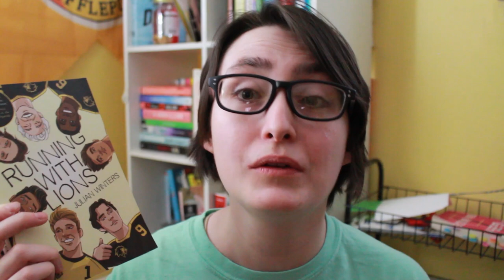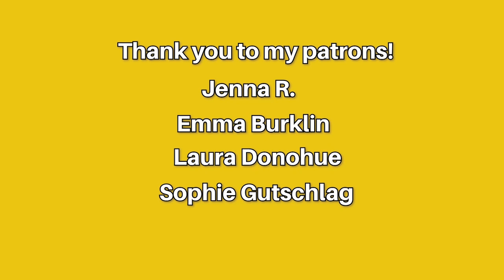Books Set at SUMMER CAMP | Summer Book Recs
Looking for books set at summer camp? I've got you covered! I've recommended my favorite books st at summer camp! All of these books have a camping setting. Non-fiction, middle grade, graphic novels, and LGBTQ+ rep!

What is your favorite book set at summer camp? Leave a recommendation!

Alexa, play the campfire song song

Books Set at Summer Camp
To Night Owl From Dogfish by Meg Wolitizer & Holly Golberg-Sloan
Unscripted by Nicole Kronzer
Running with Lions by Julian Winters
Be Prepared by Vera Brosgol
The Sound of Us by Julie Hammerle
Honor Girl by Maggie Thrash

Hi! My name is Alex, I'm a trans guy & my pronouns are he/him.
My favorite book trope is when a book is set at summer camp. So, I compiled a list of six of my favorite middle grade and young adult books that are set at summer camp to recommend to you!  This is my favorite trope and some of my favorite underated books.